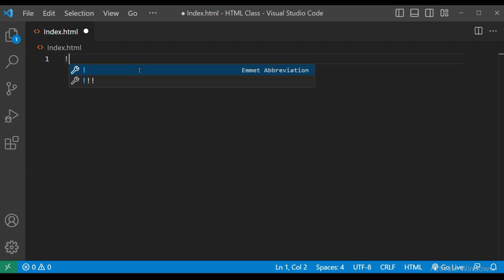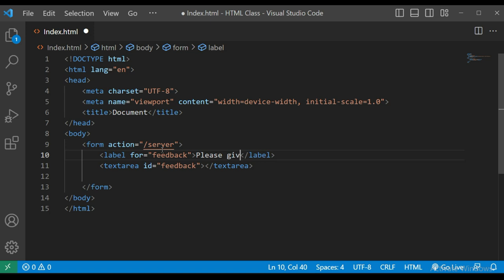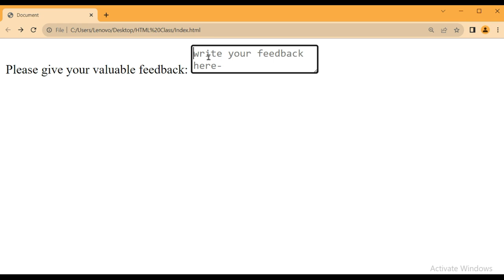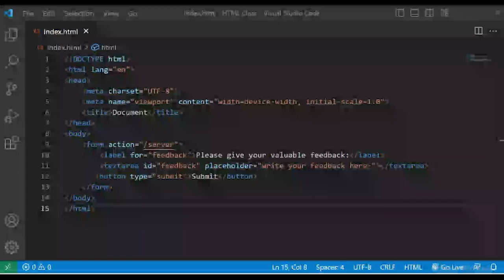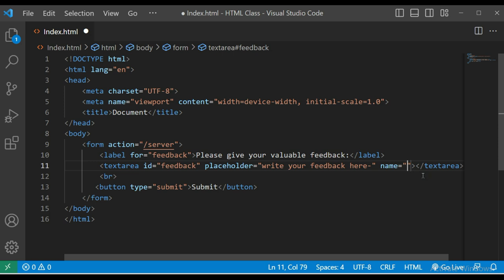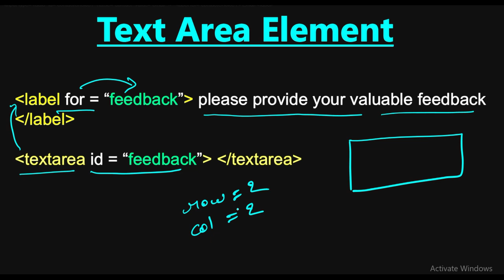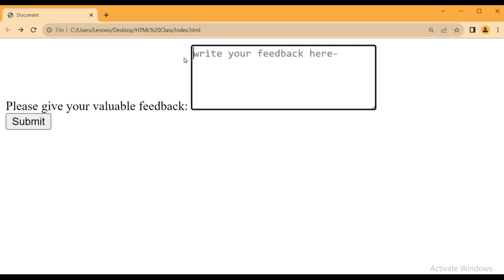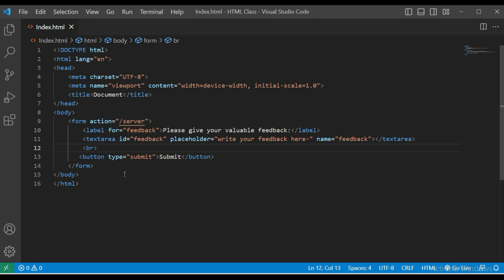Text area element in html | textarea tag.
Text area element in html | textarea tag in html.

Suggested Keywords-:
Textarea tag in HTML in hindi | HTML Basics lesson - 14 | full explain Textarea tag (CC)
61. How to use textarea element or tag in html for beginners in hindi part - 61
HTML Tutorial in Hindi [Part 37] - HTML Form Textarea and Using Image as Submit Button
Textarea Tag in HTML in Hindi | Form Tags and its Attributes in HTML | Type Attribute
#13 Input Tag, Textbox, Text Area, Radio Button, Submit & Reset Button | Learn HTML | HTML Tutorial
HTML Textarea Tag | How to create Multi-Line Text Box in HTML forms - HTML Tutorial 52
Tag textarea do HTML 5

Your Quires-:
input text box design css
submit button html
button tag in html
textarea html
textarea in html form
textarea tag in html